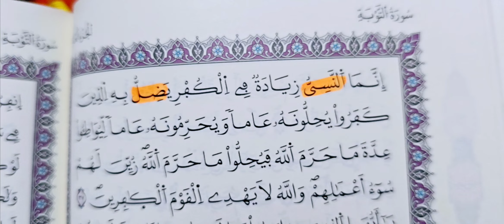وقف حمزة وهشام على كلمة(النسيء)